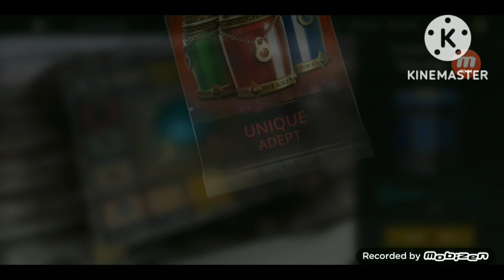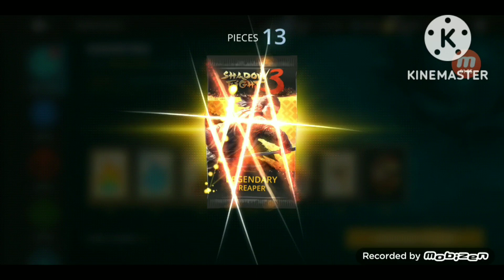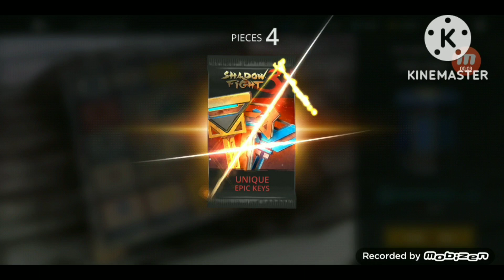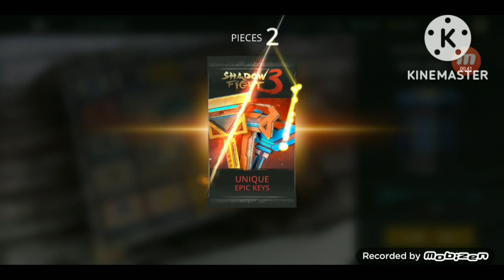Shadow Fight 3 Midnight & Horror Marathons | Skins & Aspects | Maxing Special Lucky Board & Prizes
I completed all marathons and maxed the lvl in lucky board plus opened few unique horror booster packs as well.